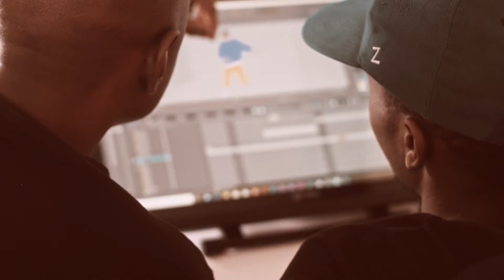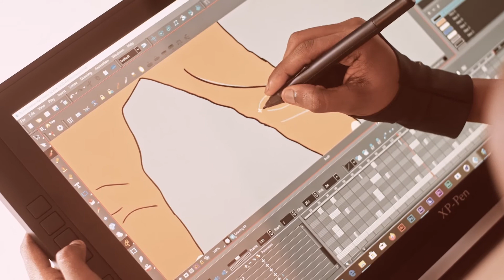It’s been 8 years already! BLANKSPACE ANIMATION STUDIO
When Blankspace started, we set out to create
the best animation studio in the Kenya. Now, eight years later, we are proud to say we are one of the major Kenyan animation and production studios that specializes in original entertainment content and kids content We thank all of you for your support in all these years! Here’s to many more!